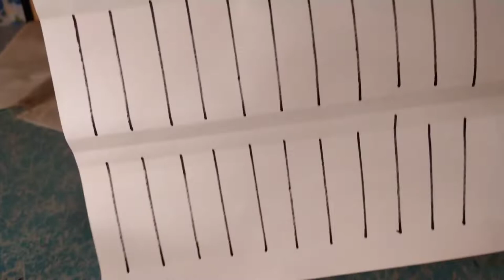PAANO MAGSANAY SA PAGGAMIT NG MAKINA (SEWING MACHINE) First lessons